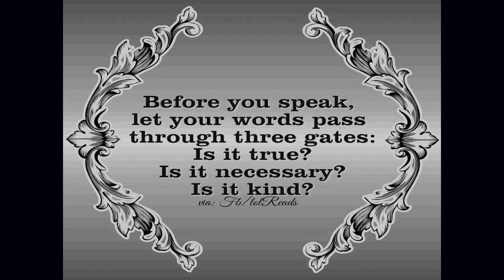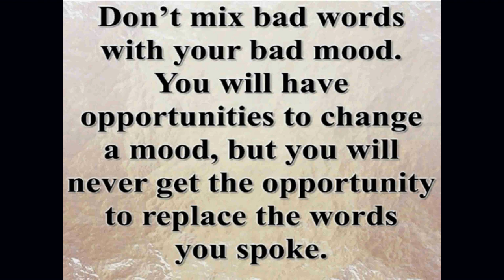Do you choose a right word before speaking? | Use your words carefully during bad moods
Before you say something, stop and think how you would feel if someone said it to you. You can always choose your words.  But you cannot choose the effect they can have on people.